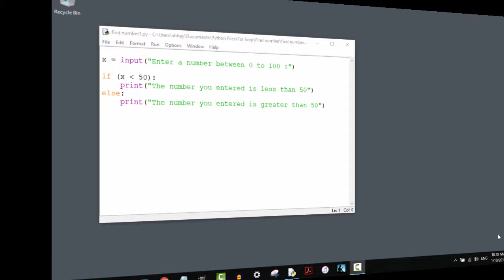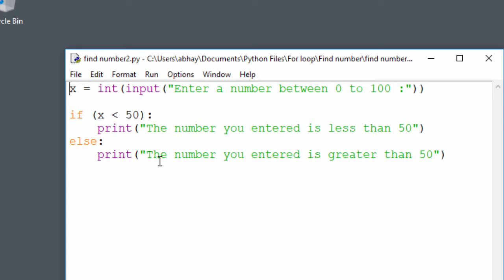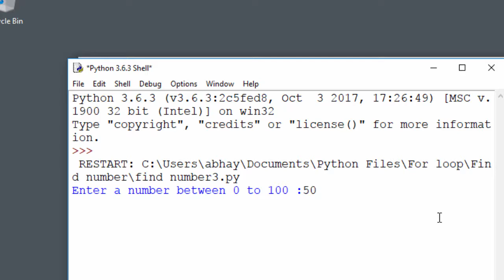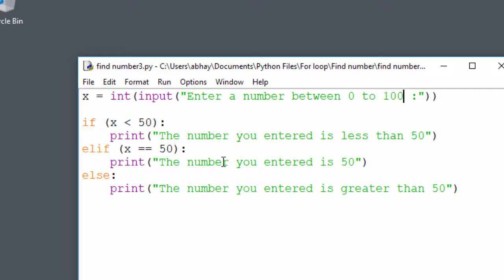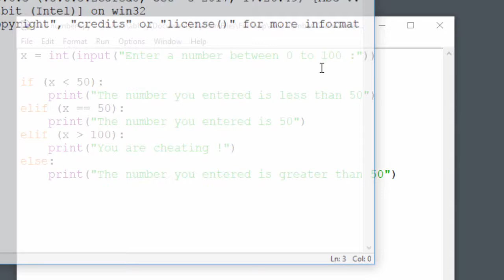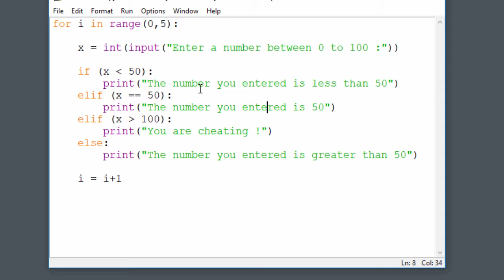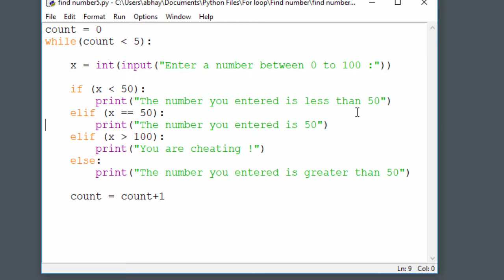Learn Python in Marathi Part 13 (Loops)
Learn Python in Marathi - For Loop and While Loop